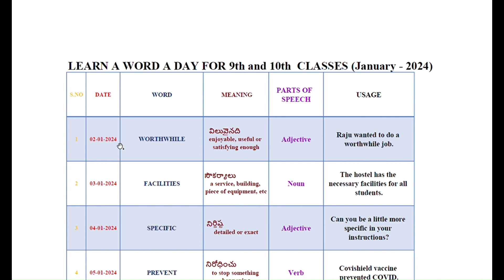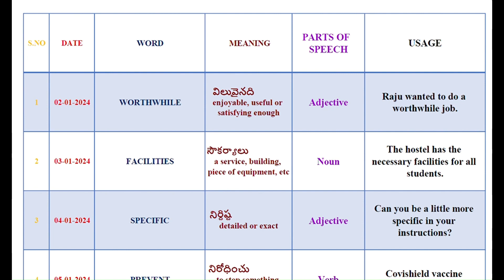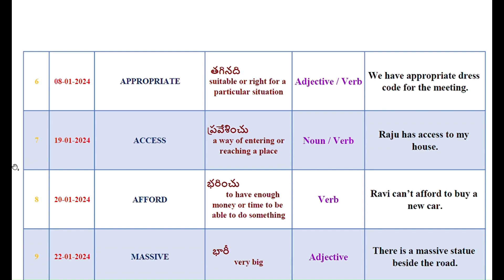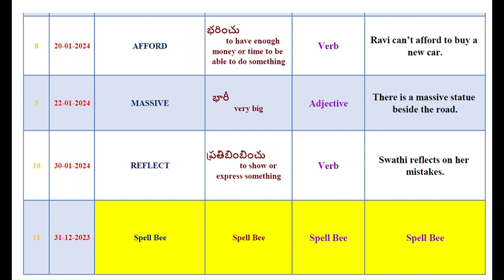LEARN A WORD A DAY | LEVEL - 4 | CLASSES – 9 and 10 | January- 2024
LEARN A WORD A DAY
LEVEL - 4
Word -Meaning - Parts Of Speech and Usage
CLASSES –  9 and 10
January- 2024